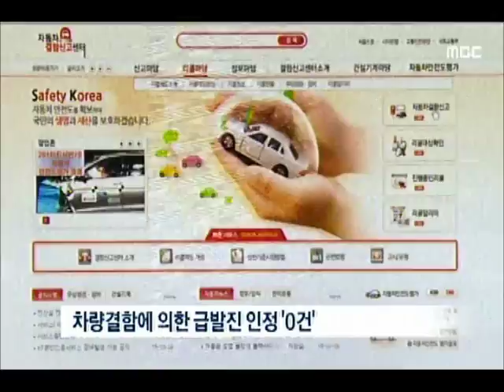[청주MBC뉴스] 급발진 의심만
◀앵커▶
 청주의 한 가스충전소에서 급발진이
의심되는 아찔한 사고가 났습니다.
 자칫 대형 사고로 이어질  뻔 했지만
원인 규명은 쉽지 않습니다.
 정재영 기자입니다.
           ◀ＥＮＤ▶

           ◀ＡＮＣ▶
 세차를 마친 택시가 천천히 방향을 트는 순간.

 갑자기 속도가 빨라지며 충전 중인 차량을
들이받더니 도로를 향해 튀어나갑니다.

      ◀ＩＮＴ▶고규철/목격자
"갑자기 제트기 소리같이 왱 하길래
무슨 일 인가해서 깜짝 놀라가지고 밖에
나와봤더니 쿵 하더라고요."

(S/U)택시는 충전소 건물과 부딪힌 뒤
차량 석 대를 잇따라 들이받고서야
멈춰섰습니다.

 가스충전기와 충돌했다면
대형 참사로 이어질뻔한 아찔한 사고.

 경력 10년이 넘은 택시기사는
급발진을 주장하고 있습니다.

      ◀ＩＮＴ▶서정태/차량 운전자
"차가 갑자기 급발진하면서 굉음을 내면서
브레이크를 잡았지만 소용이 없었습니다.
그 순간 죽는 줄 알았습니다."

 반면, 차량제조사는
운전자 과실에 무게를 두고있는 상황.

 객관적인 원인규명을 요청할 수 있는 건
교통안전공단 자동차결함신고센터가 유일하지만
지난 10여 년동안 결함에 의한
급발진 인정은 없었습니다.

 ◀ＩＮＴ▶김필수/대림대 자동차학과 교수
"우리 나라에서는 소비자가 자동차의 결함을
밝혀야 하기 때문에 급발진 사고가
발생하더라도 운전자 실수로 결론날 수밖에
없는 구조적인 한계를 가지고 있다 이렇게
볼 수가 있습니다."

 급발진 논란이 계속되는 사이
최근 5년여동안 접수된 의심 신고만
480여 건에 달하고 있습니다.